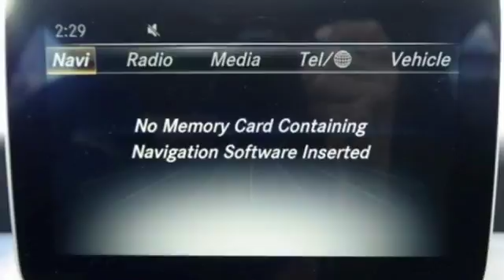New 2018 Mercedes-Benz CLA Miami FL Coral Gables, FL JN648987 - SOLD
Year: 2018
Make: Mercedes-Benz
Model: CLA
Trim: CLA 250
Engine: 4 Cyl. 2.0 L
Transmission: Automatic
Color: MOUN_GREY
Interior: Black
Stock #: JN648987
VIN: WDDSJ4EB0JN648987

Address:
300 Almeria Avenue